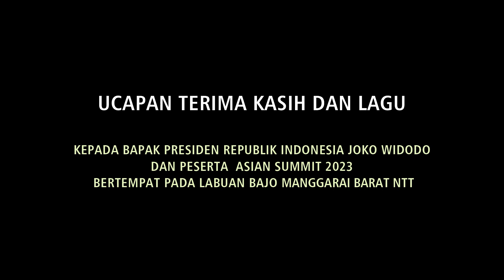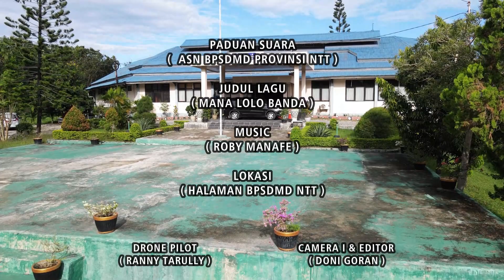UCAPAN TERIMA KASIH & LAGU MANA LOLO BANDA || Kepada Bapak Joko Widodo & Peserta Asean Summit 2023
ASN Badan Pengembangan Sumber Daya Manusia Daerah NTT Mengucapkan Terima Kasih dan Membawahkan Lagu yang Berjudul Mana Lolo Banda Kepada Bapak Presiden Republik Indonesia  Joko Widodo dan Peserta Asian Summit 2023 Bertempat pada Labuan Bajo Kabupaten Manggarai Barat NTT